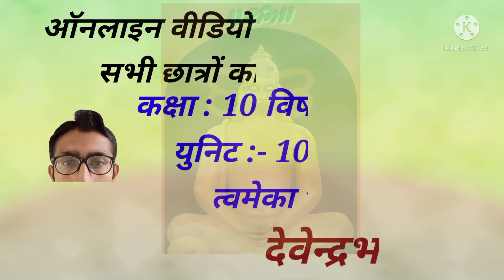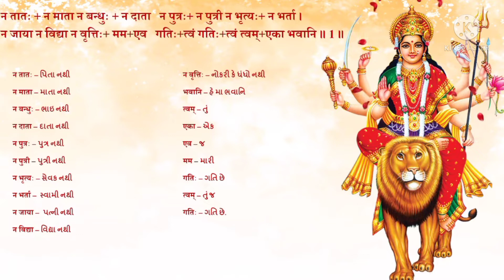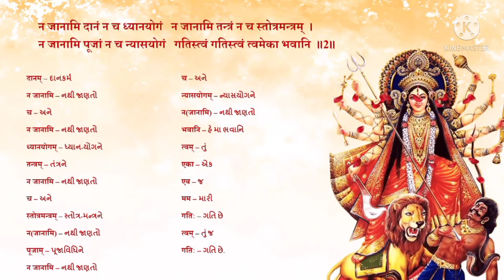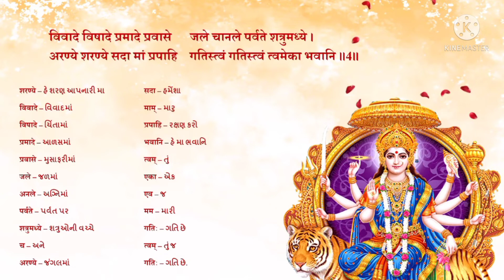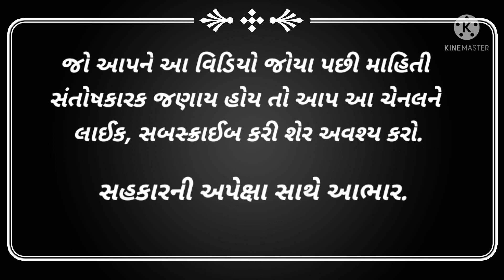Devendrabhai Joshi -Std-10, Sub-संस्कृत, Unit-10, त्वमेका भवानी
न तातो न माता न बन्धुर्न दाता
न पुत्रो न पुत्री न भृत्यो न भर्ता ।
न जाया न विद्या न वृत्तिर्ममैव
गतिस्त्वं गतिस्त्वं त्वमेका भवानि ॥१॥
ન તાતો ન માતા ન બન્ધુર્ન દાતા
ન પુત્રો ન પુત્રી ન ભૃત્યો ન ભર્તા ।
ન જાયા ન વિદ્યા ન વૃત્તિર્મમૈવ
ગતિસ્ત્વં ગતિસ્ત્વં ત્વમેકા ભવાનિ ॥૧॥
ભાવાર્થ - હે ભવાની ! પિતા, માતા, ભાઇ, દાતા, પુત્ર, પુત્રી, નોકર, સ્વામી, સ્ત્રી, વિદ્યા, વૃત્તિ - આમાંથી કંઇ જ મારું નથી. હે માઁ ભવાની ! તમે જ એકમાત્ર મારી ગતિ છો.

भवाब्धावपारे महादुःखभीरु पपात प्रकामी प्रलोभी प्रमत्तः ।
कुसंसारपाशप्रबद्धः सदाहं गतिस्त्वं गतिस्त्वं त्वमेका भवानि ॥२॥
ભવાબ્ધાવપારે મહાદુઃખભીરુ પપાત પ્રકામી પ્રલોભી પ્રમત્તઃ ।
કુસંસારપાશપ્રબદ્ધઃ સદાહં ગતિસ્ત્વં ગતિસ્ત્વં ત્વમેકા ભવાનિ ॥૨॥
ભાવાર્થ - હું વિશાળ ભવસાગરમાં, મહાદુઃખોથી કાયર થઈ પડ્યો છું. હું કામી, લોભી અને પ્રમત્ત બની અનિચ્છનીય એવાં સંસારના બંધનોમાં સદાય બંધાયેલો પડ્યો છું. હે માઁ ભવાની ! હવે તમે જ એકમાત્ર મારી ગતિ છો.

न जानामि दानं न च ध्यानयोगं न जानामि तन्त्रं न च स्तोत्रमन्त्रम् ।
न जानामि पूजां न च न्यासयोगं गतिस्त्वं गतिस्त्वं त्वमेका भवानि ॥३॥
ન જાનામિ દાનં ન ચ ધ્યાનયોગં ન જાનામિ તન્ત્રં ન ચ સ્તોત્રમન્ત્રમ્ ।
ન જાનામિ પૂજાં ન ચ ન્યાસયોગં ગતિસ્ત્વં ગતિસ્ત્વં ત્વમેકા ભવાનિ ॥૩॥
ભાવાર્થ - હું દાન આપવું જાણતો નથી, ધ્યાનયોગની મને ખબર નથી, પૂજા અને મંત્રનું પણ મને જ્ઞાન નથી, પૂજા અને ન્યાસ વગેરે કર્મકાંડથી તો હું તદ્દન અજાણ છું. હે માઁ ભવાની ! તમે જ એકમાત્ર મારું શરણ છો.

न जानामि पुण्यं न जानामि तीर्थं न जानामि मुक्तिं लयं वा कदाचित् ।
न जानामि भक्तिं व्रतं वापि मातर्गतिस्त्वं गतिस्त्वं त्वमेका भवानि ॥४॥
ન જાનામિ પુણ્યં ન જાનામિ તીર્થં ન જાનામિ મુક્તિં લયં વા કદાચિત્ ।
ન જાનામિ ભક્તિં વ્રતં વાપિ માતર્ગતિસ્ત્વં ગતિસ્ત્વં ત્વમેકા ભવાનિ ॥૪॥
ભાવાર્થ - હું પુણ્ય જાણતો નથી, ન તો તીર્થ, લય કે મુક્તિનું મને ભાન છે, હે માતા ! ભક્તિ કે વ્રત પણ મને ખબર નથી. હે માઁ ભવાની ! હવે તો તમે જ કેવળ મારું શરણ છો.

कुकर्मी कुसङ्गी कुबुद्धिः कुदासः कुलाचारहीनः कदाचारलीनः ।
कुदृष्टिः कुवाक्यप्रबन्धः सदाहं गतिस्त्वं गतिस्त्वं त्वमेका भवानि ॥५॥
કુકર્મી કુસઙ્ગી કુબુદ્ધિઃ કુદાસઃ કુલાચારહીનઃ કદાચારલીનઃ ।
કુદૃષ્ટિઃ કુવાક્યપ્રબન્ધઃ સદાહં ગતિસ્ત્વં ગતિસ્ત્વં ત્વમેકા ભવાનિ ॥૫॥
ભાવાર્થ - હું ખરાબ કર્મવાળો, કુસંગતમાં રહેવાવાળો, દુર્બુદ્ધિ, કુટેવોને ગુલામ, કુળને શોભે તેવા આચાર વગરનો, દુરાચારમાં પરોવાયેલ, ખરાબ દ્રષ્ટિવાળો, અયોગ્ય શબ્દો બોલવાવાળો છું. હે માઁ ભવાની ! હવે તો તમે જ એકમાત્ર મારું શરણ છો.

प्रजेशं रमेशं महेशं सुरेशं दिनेशं निशीथेश्वरं वा कदाचित् ।
न जानामि चान्यत् सदाहं शरण्ये गतिस्त्वं गतिस्त्वं त्वमेका भवानि ॥६॥
પ્રજેશં રમેશં મહેશં સુરેશં દિનેશં નિશીથેશ્વરં વા કદાચિત્ ।
ન જાનામિ ચાન્યત્ સદાહં શરણ્યે ગતિસ્ત્વં ગતિસ્ત્વં ત્વમેકા ભવાનિ ॥૬॥
હું બ્રહ્મા, વિષ્ણુ, શિવ, ઇન્દ્ર, સૂર્ય, ચંદ્ર અથવા અન્ય કોઈ દેવતાઓને જાણતો નથી. હંમેશા શરણ આપનાર હે ભવાની ! તમે જ મારી એકમાત્ર ગતિ છો.

विवादे विषादे प्रमादे प्रवासे जले चानले पर्वते शत्रुमध्ये ।
अरण्ये शरण्ये सदा मां प्रपाहि गतिस्त्वं गतिस्त्वं त्वमेका भवानि ॥७॥
વિવાદે વિષાદે પ્રમાદે પ્રવાસે જલે ચાનલે પર્વતે શત્રુમધ્યે ।
અરણ્યે શરણ્યે સદા માં પ્રપાહિ ગતિસ્ત્વં ગતિસ્ત્વં ત્વમેકા ભવાનિ ॥૭॥
ભાવાર્થ - હે શરણે આવેલાનું રક્ષણ કરનારી ! વિવાદ, વિષાદ, પ્રમાદ, પ્રવાસ, જળ, અગ્નિ, પર્વત, શત્રુ, વન સર્વની વચ્ચે સદાય મારું રક્ષણ કરજો. હે માઁ ભવાની ! તમે જ એકમાત્ર મારી ગતિ છો.

अनाथो दरिद्रो जरारोगयुक्तो महाक्षीणदीनः सदा जाड्यवक्त्रः ।
विपत्तौ प्रविष्टः प्रनष्टः सदाहं गतिस्त्वं गतिस्त्वं त्वमेका भवानि ॥८॥
અનાથો દરિદ્રો જરારોગયુક્તો મહાક્ષીણદીનઃ સદા જાડ્યવક્ત્રઃ ।
વિપત્તૌ પ્રવિષ્ટઃ પ્રનષ્ટઃ સદાહં ગતિસ્ત્વં ગતિસ્ત્વં ત્વમેકા ભવાનિ ॥૮॥
ભાવાર્થ - હે દેવી ! હું હંમેશ જ અનાથ, દરિદ્ર, વૃદ્ધાવસ્થાથી જીર્ણ, રોગી, અતિદુર્બળ, દીન, જડ, વિપત્તિઓથી વીંટળાયેલો, પાયમાલ થઈ ગયેલ છું. હે માઁ ભવાની ! તમે જ એક માત્ર મારું શરણ છો.

॥ इति श्रीमदादिशंकराचार्य विरचितं भवान्यष्टकं समाप्तम् ॥
॥ ઇતિ શ્રીમદાદિશંકરાચાર્ય વિરચિતં ભવાન્યષ્ટકં સમાપ્તમ્ ॥